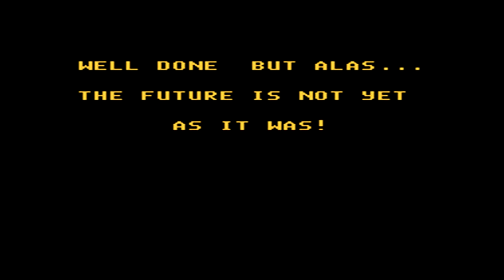Play it Through - Bill and Ted's Excellent Video Game Adventure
Hey everyone on this episode of Play it Through its Bill and Teds Excellent Video Game Adventure for the NES brought to us by LJN. The game has us traveling to six different time periods helping out historical figures in each world by giving them a specific item located in the time period they are in. You must help twelve different historical figures in order to complete the game and put on the best concert by the Wyld Stallyns. The game does get quite boring as you make your way through so hopefully my video isn't to boring for you to watch. Enjoy!!